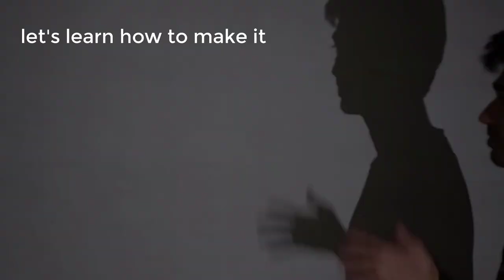How to make penguin by hand shadow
How to make penguin by hand shadow III Animal Hand Shadow performance
To Make shadow puppets with your hand,you can see this video and acquire knowledge that help you learn how to make penguin Shadow Puppet.

 For your interest I have tried to do some new tricks . Here I am sharing with you friends. In this video i showed how to make penguin shadow with your hand.It can be very interesting and Pleasures to you.You can play this as a indoor fun game.
 Shadow play which is also known as shadow puppetry is an ancient form of
storytelling and entertainment which uses flat articulated cut-out figures
 (shadow puppets) which are held between a source of light and a translucent screen or scrim. The cut-out shapes of the puppets sometimes include translucent color or other types of detailing. Various effects can be achieved by moving both the puppets and the light source. A talented puppeteer can make the figures appear to walk, dance, fight, nod and laugh.